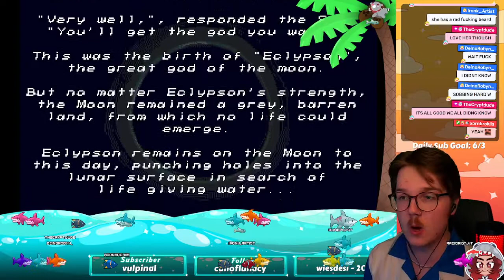[VOD] DYLAN STREAM MARATHON! // COMMUNITY CHALLENGE